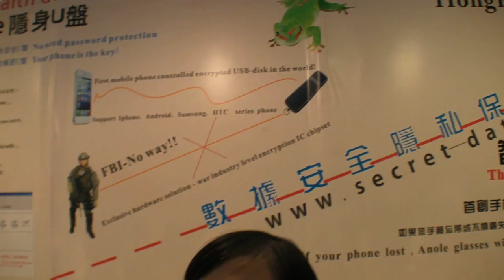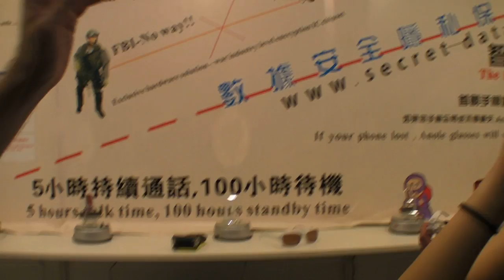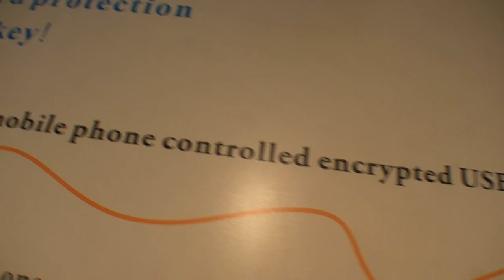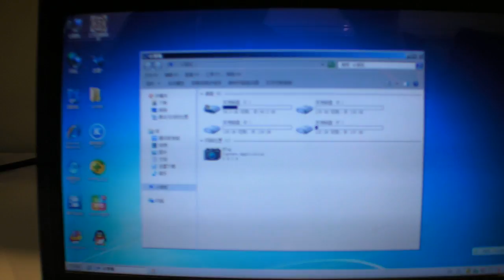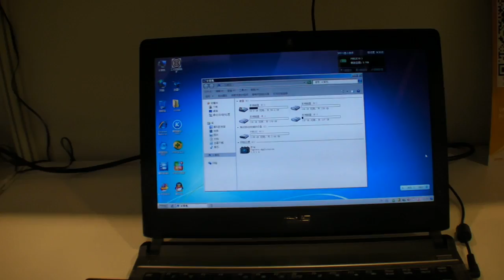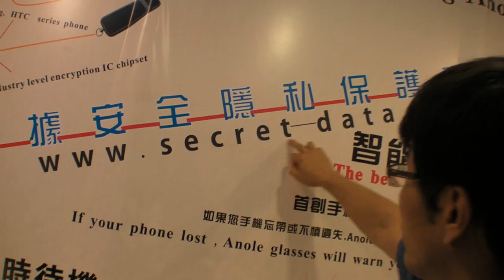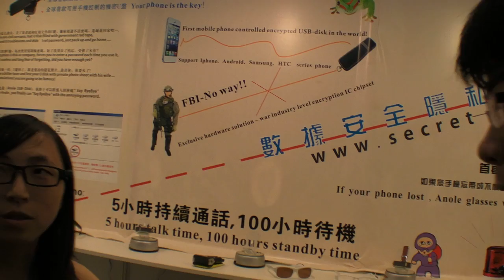Anole Bluetooth sunglasses and secure encrypted bluetooth USB stick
Check this out. You can have a bluetooth headset in your sunglasses now, just pull down the earpiece from the side of the glasses to your ear when you receive a call and that the glasses vibrate. Anole also makes an encrypted Bluetooth USB stick storage device, it only activates your secure encrypted USB storage once you approach your USB stick with your Bluetooth smartphone and authorize the access to the data.